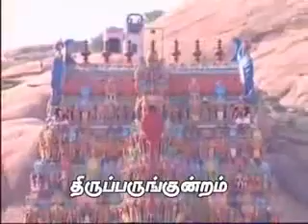Gurunathar Arumuga Arangamaha Desiga Swamigal's Speech